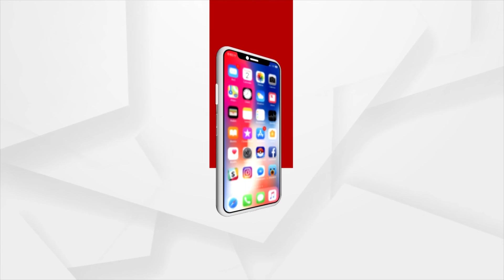Mobile touchscreens, AI voices messing up children's brains